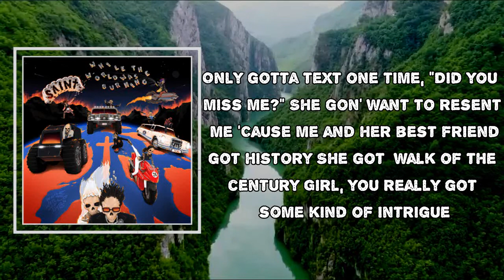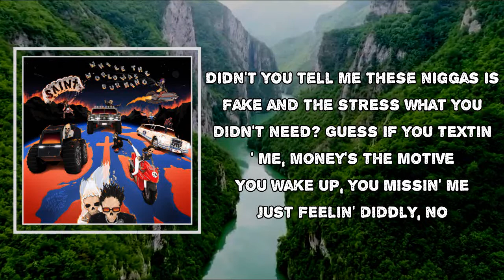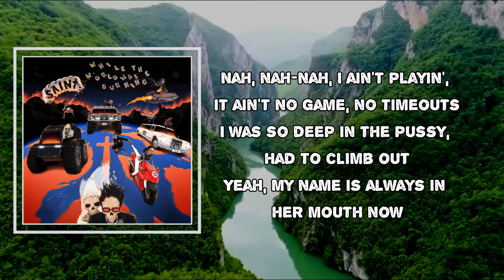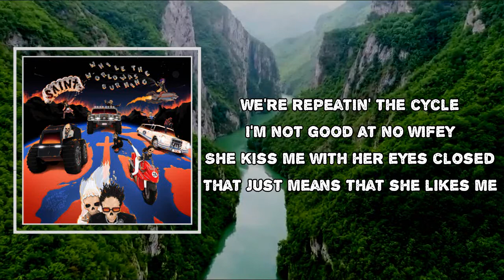SAINt JHN - Monica Lewinsky, Election Year (Lyrics)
Monica Lewinsky, Election Year by SAINt JHN
Album: While the World Was Burning

Monica Lewinsky, Election Year Lyrics:
Told Lee he'd be a millionaire

[SAINt JHN:]
She's my Monica Lewinsky
She gon' bust it right here 'cause it's risky
She got a code like DaVinci
Only gotta text one time, "Did you miss me?"
She gon' want to resent me
'Cause me and her best friend got history
She got the walk of the century
Girl, you really got some kind of intrigue

No diss, no disrespect to you
You extra ratchet but so professional
You bust it open outside the festival
You gave me top and the top exceptional, woah
You won't be penalized for this
You gave me demon eyes for this
You didn't notice I was lit
I need a new environment
Truth be told, you inspired this, oh
Didn't we (Oh yeah)
Didn't we talk about this last time here so we met down in Italy?
Didn't you tell me these niggas is fake and the stress what you didn't need?
Guess if you textin' me, money's the motive
You wake up, you missin' me
Just feelin' diddly, no

[DaBaby:]
Monica Lewinsky
She gon' bust it open for a nigga, ain't she? (Huh?)
She gon' give it to a nigga when he want it (Yessir)
That's my gang so she will suck my dick right here in front you
And she be talkin' nasty, that's the potty mouth
Let her go outside, give her time to ease her mind
Every holiday I always end up fuckin' at her momma house
Her momma prolly hear this song and end up findin' out (Let's go)
I hit it twice a day, she gave me two fucks
Fucked her on the all white sheets, Ku Klux (Huh?)
I said it was amazing, gave me too much (Man, I said)
There was a camera man and I don't think he knew us (So)
Surgery, she tryna get a new butt (Oh)
Knock the pussy out, hadouken (Hadouken)
And I pay attention to you, you don't do much
So why does everyone beneath think that you up? (Woah)

You're just another Monica, I know
How many bodies did you have before me?
I been, I been gettin' high like Smokey
The more money I been gettin', the more I been lonely, yeah
And I been workin' off of no sleep
Back to back, I'm poppin' 30s, hopin' I don't OD
All my niggas steady takin' drugs like it's protein
Thottie, he be wildin' too, he steady sippin' codeine
I'm original, for real, don't need no fuckin' OGs
From the X, I used to tuck it in my Nudie Co jeans
If they catch one of us slippin', we gon' get his whole team
And my adrenaline is rushin' so I'm goin' full speed, yeah, oh
Nah, nah-nah, I ain't playin', it ain't no game, no timeouts
I was so deep in the pussy, had to climb out
Yeah, my name is always in her mouth now

[SAINt JHN:]
Girl, you really got some

[SAINt JHN & A Boogie Wit Da Hoodie:]
We're repeatin' the cycle
I'm not good at no wifey
She kiss me with her eyes closed
That just means that she likes me
I'm not good at goodbye, though
It's the way that it might be
I was tryna go Michael
She was tryna go hyphy